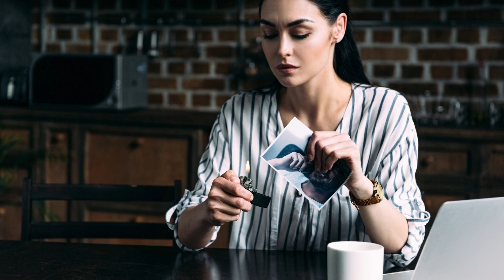So zeigt dir das Universum, dass du jemanden loslassen solltest 🌌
Manchmal ist es schwierig zu erkennen, wann es an der Zeit ist, jemanden loszulassen.

In diesem Video erfährst du, wie das Universum dir möglicherweise Signale sendet, die darauf hinweisen, dass es Zeit ist, eine bestimmte Person aus deinem Leben zu entlassen.

In diesem Video erfährst du:

🌠 Wie du die Zeichen des Universums richtig interpretieren kannst
🔮 Die Bedeutung wiederkehrender Muster und Synchronizitäten in deinem Leben
💔 Wie emotionale Schmerzen und wiederkehrende Konflikte ein Zeichen sein können
👫 Warum das Loslassen manchmal der beste Weg ist, um sich selbst und andere zu heilen
🔄 Wie das Universum dir durch Wiederholungen seine Botschaften übermittelt

Dieses Video hilft dir, tiefer in die Welt der spirituellen Zeichen und Symbole einzutauchen und zu verstehen, wie das Universum mit dir kommuniziert.

Es dient als Leitfaden, um den richtigen Moment zu erkennen, um jemanden loszulassen und Platz für Neues in deinem Leben zu schaffen.

Teile das Video mit deinen Freunden und deiner Familie, die auch nach Anleitungen aus dem Universum suchen!